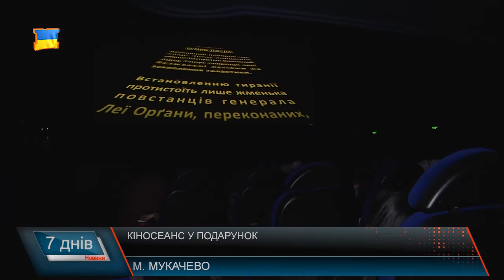Кіносеанс у подарунок до новорічно-різдвяних свят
Учні з Мукачівського району до новорічно-різдвяних свят отримали в подарунок безкоштовний перегляд фільму. Кінотеатр «Перемога» більше місяця безкоштовно запрошував школярів Мукачівщини на найрізноманітніші прем’єри – від «Тора Рагнарока» до «Зоряних воєн». Оновлений сучасний кінозал, якісний звук та,звичайно ж, ефект три де дітей байдужими не залишили. У мукачівському кінотеатрі «Перемога» був ажіотаж – діти з усіх шкіл Мукачівського району більше місця відвідували кіносеанси – безкоштовний перегляд фільму - подарунок для старшокласників від народного депутата України Василя Петьовки та голови Мукачівського міського осередку радикальної партії, директора кінотеатру Перемога Володимира Шубця. Педагоги наголошують, що дітям необхідно відпочивати від шкільних навантажень, а перегляд фільму - це улюблена розвага старшокласників. Діти ж зізнаються, для них такий вид дозвілля дуже захопливий і на жаль, рідкісний, оскільки з віддалених населених пунктів не так легко виїхати в місто на відпочинок, хіба що на вихідних і тоді коли в батьків є можливість. Коли ж є змога прийти в кіно в будній день та ще й з однолітками, які набагато краще орієнтуються в сучасному кіномистецтві і з якими легше ділитися враженнями, емоції просто переповнюють. Загалом протягом останнього місяця більше тисячі школярів з Мукачівського району відвідали кінотеатр «Перемога». Організатори ж акції зазначають, що подібні дійства стануть традиційними.